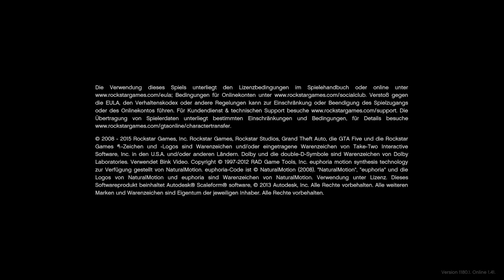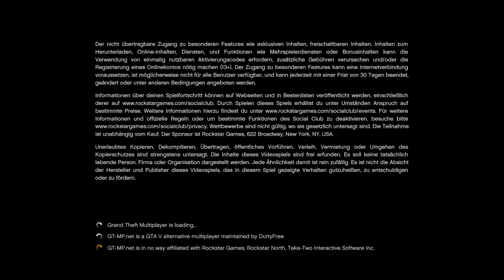#0029 | 🔥Cooper Phillips - 🎭 [ALTERNATE-LIFE.DE] [GT-MP.NET]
Besucht Cooper auf Twitch.TV